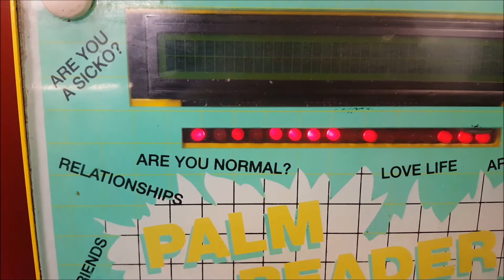End of Exam Vlog!!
Yo fam

Thank you for taking time out of your day to watch bits of mine. If you like my posts, feel free to follow me on other social media (I post more frequently)

Also, just wanted to note that I am pretty new to vlogging so just give me a little leeway for the first batch of content I put out. I will improve with time (as many do!). In the meantime, I appreciate the support. Keep on Keeping on.